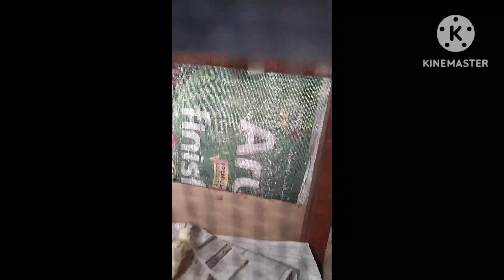January 3, 2023 incubator se hatching ki process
incubator mein temperature aur immunity ka khas Dhyan rakhna padta hai immunity kam jyada hone se Ande ke andar chuje mar jaate Hain aur temperature bhi fix rakhna chahie isase aapki chuje se hi salamat nikalenge